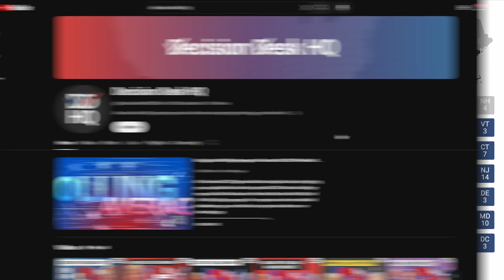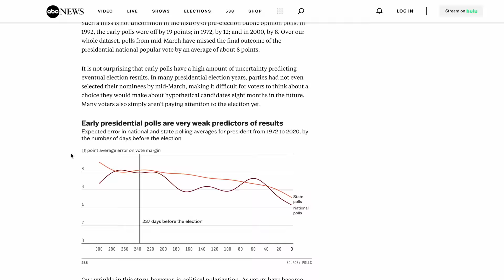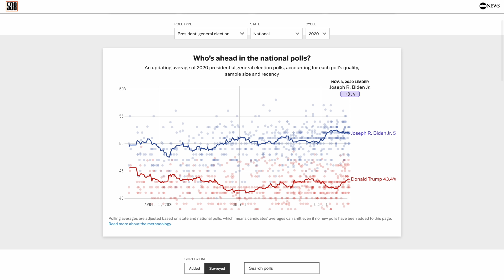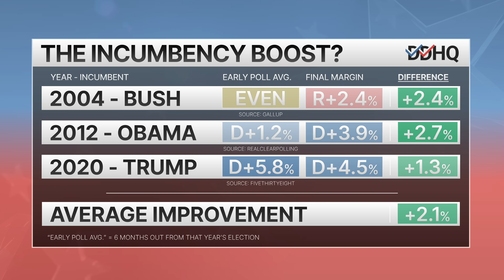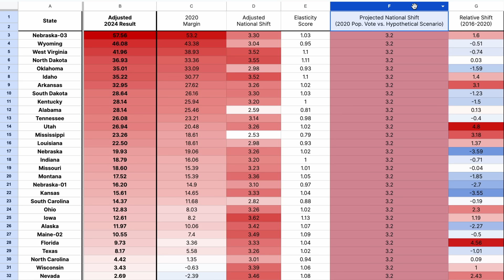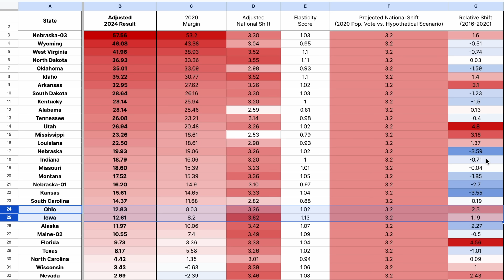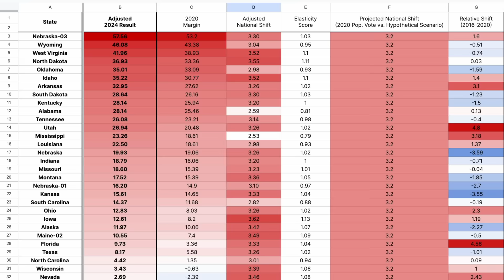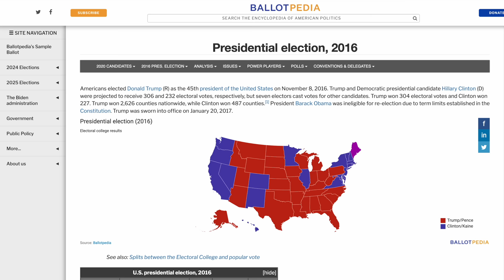2024 Election Map if Biden Gets an Incumbency BOOST in the Polls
Trump has consistently led Biden in our polls since last September. If the election were today, Trump would likely win both the popular vote and secure a strong Electoral College victory, leading in key battleground states. However, the election will not be held today, or even three months from now, and historical trends indicate incumbents tend to gain momentum closer to Election Day. Considering this, let's explore a hypothetical 2024 Electoral College map if Biden experiences a typical incumbency surge.